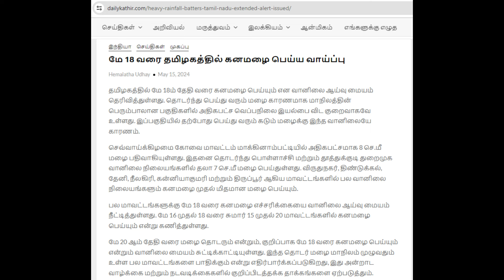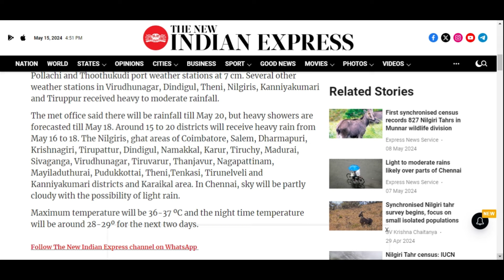Heavy Rainfall Batters Tamil Nadu: Extended Alert Issued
Title: "Heavy Rainfall Batters Tamil Nadu: Extended Alert Issued"

Description:
Tamil Nadu is experiencing intense rainfall, with a heavy rainfall warning extended until May 18. Several districts are facing significant downpours, affecting daily life and temperatures across the region. Stay updated on the latest weather developments and forecasts for Tamil Nadu in this video.